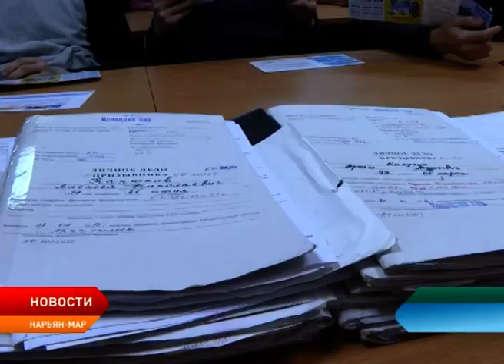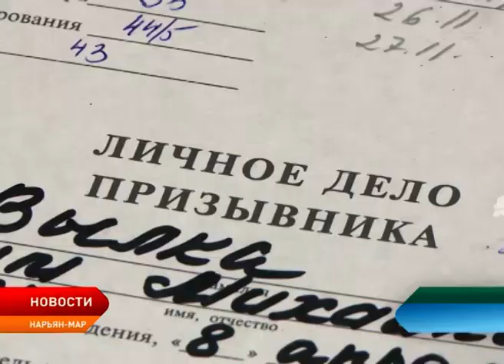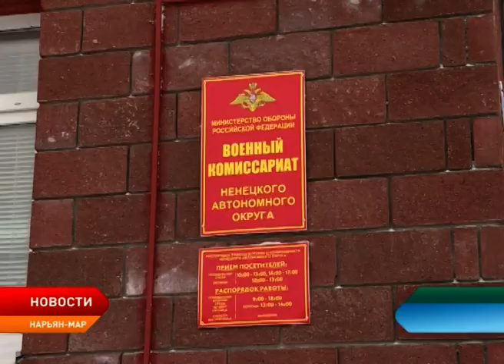Пятерка новобранцев отправилась служить на корабле «Нарьян–Мар»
На военную службу отправились еще 17 призывников Ненецкого округа. Пятеро из них отдадут долг родине на одном из самых боеспособных кораблей в акватории Белого моря «Нарьян-Мар».